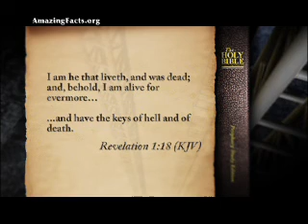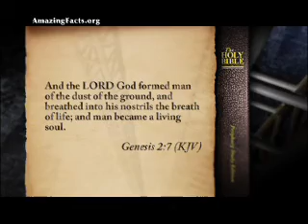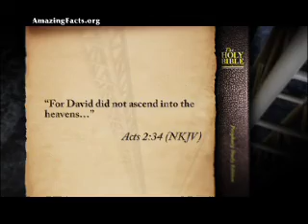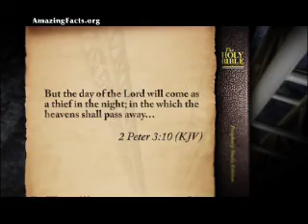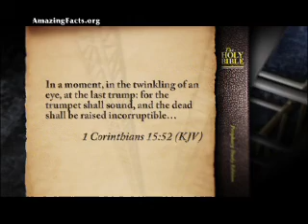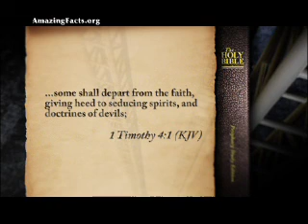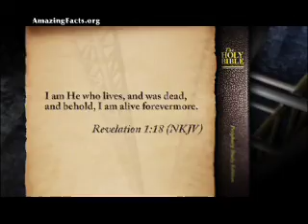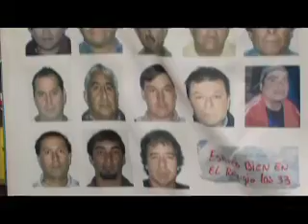Doug Batchelor - Death Delusions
Our flagship 30-minute program features the very best of Pastor Doug Batchelor and Amazing Facts programs. Explore the Bible like never before and get practical guidance into Christian living, prophecy, and much more!